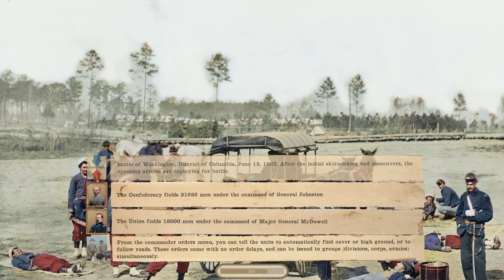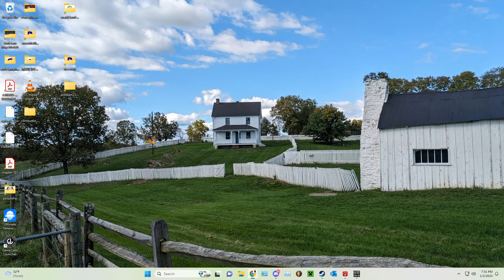EP2 | Grand Tactician Civil War | Whiskey and Lemons DLC | Confederate Career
episode 2